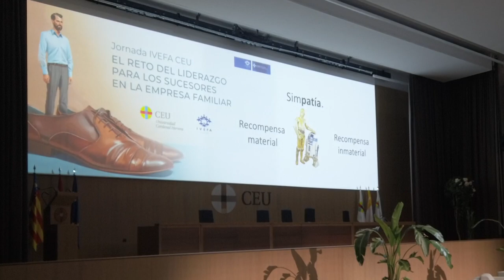Jornada “El reto del liderazgo para los sucesores en la empresa familiar” | IVEFA + CEU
El Instituto Valenciano para el Estudio de la Empresa Familiar y la Universidad CEU Cardenal Herrera han organizado la Jornada “El reto del liderazgo para los sucesores en la empresa familiar”. Una actividad formativa, con sesiones teóricas y prácticas, en la que han participado medio centenar de empresarios.

A lo largo de una mañana, los asistentes han podido trabajar diferentes herramientas que permiten mejorar el liderazgo y la comunicación empresarial, a través de conferencias y sesiones prácticas impartidas por profesores de la Universidad.